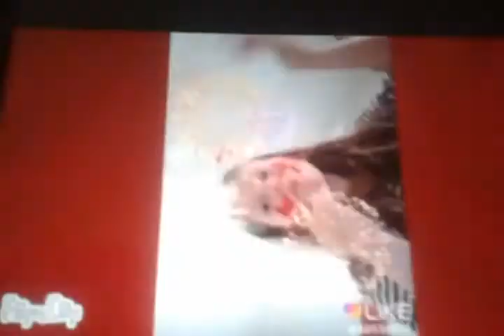You love me but i'm a killer